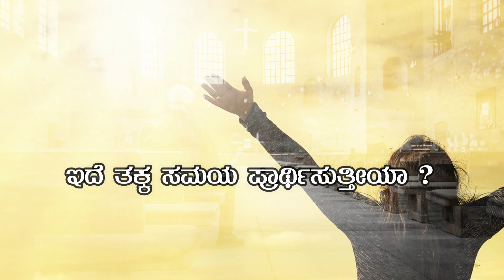john hide missionary - Kannada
john hide missionary - life story
ಇಂತಹ ಪ್ರಾರ್ಥನೆ ಉಜ್ಜೀವ ಹುಟ್ಟಬೇಕು
ಆತ್ಮ ಭಾರದಿಂದ ನಾವೆಲ್ಲರೂ ಸೇರಿ ಪ್ರಾರ್ಥಿಸೋಣ
ದೇವರು ನಿಮ್ಮನ್ನು ಆಶೀರ್ವದಿಸಲಿ

missionary stories for sunday school pdf

free printable missionary stories

stories of missionaries in africa

missionary story books

names of missionaries in the bible

famous missionaries

famous missionaries alive today